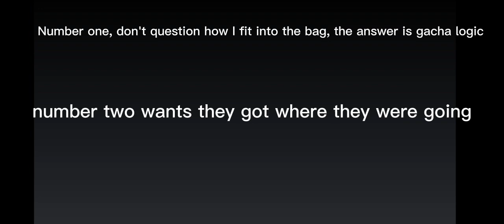sorry I was gone for so long please watch it is important